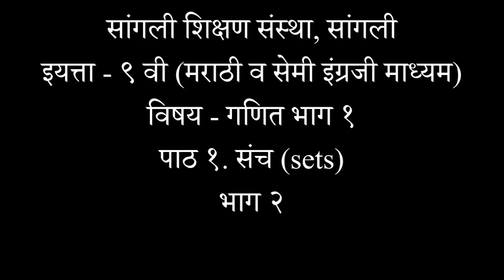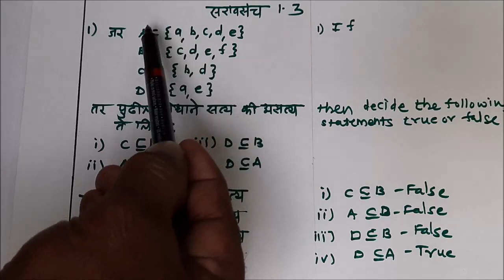SSS/9th Std/Marathi & Semi Medium/Maths 1/Lesson -1/संच (Sets) /Episode - 2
विषय - गणित १ (Maths 1)
पाठ - १
"संच" (Sets)
भाग - २